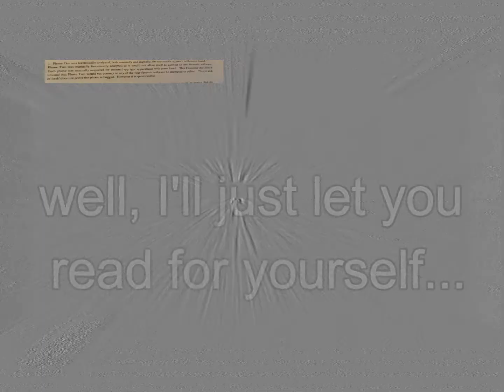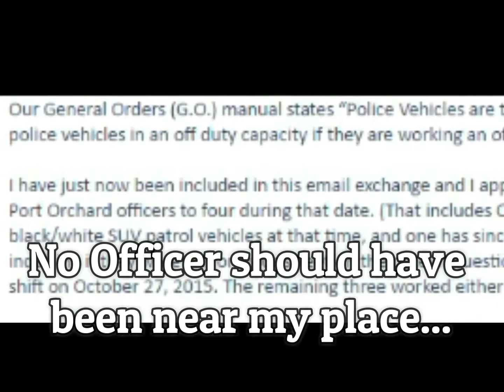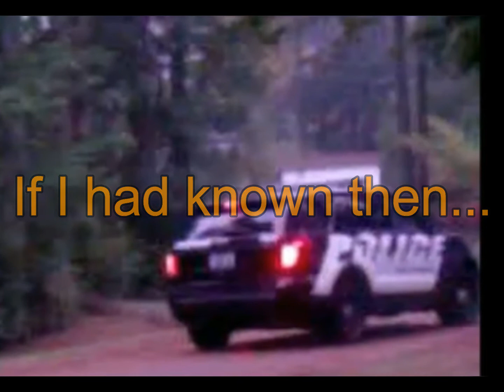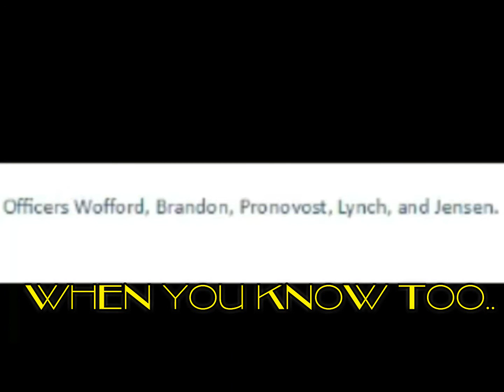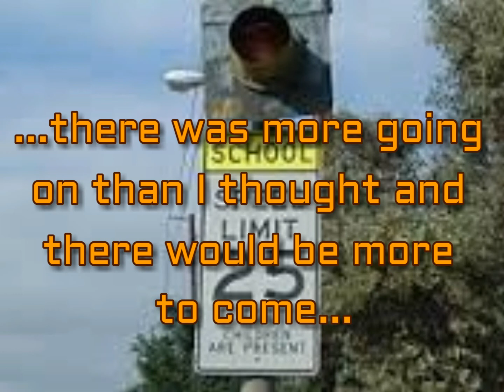(GangStalking)There was this Light: Part IV: About Smokey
The Plot and Characters deepened on a path that started when I pointed a surveillance camera toward  myself instead of out at them... This revealed one of their Dirty Secrets.Since then, they've been scrambling to cover their tracks because once I saw the light; the trail wasn't so well hidden anymore.

[[[ Stalking is unwanted or obsessive attention by an individual or group towards another person. Stalking behaviors are related to harassment and intimidation and may include following the victim in person or monitoring them. ]]]

This is the fourth in a series of Evidence based videos exposing corruption in Kitsap County, Washington. Intended to encourage those who are victims to look at things from a different perspective through the eyes of the Perps to find their Proof.

There are some dirty players controlling the family court system and they need to be exposed and removed from position. Here's where it begins. Bring your stories forward- Stop destruction of the lives of innocent children, families and individuals. We need to band together- No guarantees, but we must do everything we can do to help each other.

Targeted Individual. Stalking. Gang stalking. Group stalking.Corruption. Corrupt Police. Corrupt Courts. Corrupt Juvenile System. Corrupt Court Administration...

SonriepuesDiosteama

   ((Special thanks to my BF JB for her patience and helping me to get my head around all this))